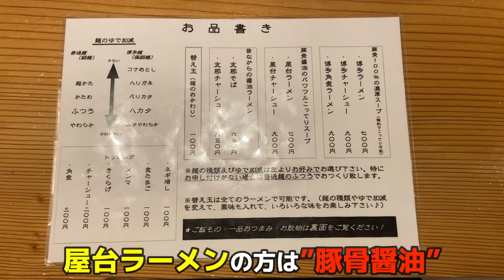【博多屋台】群馬県館林市にある豚骨ラーメンの名店の豚骨ラーメンはこんな感じでした！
群馬県館林市にある豚骨ラーメンの名店
【博多屋台】に行ってきました。
いつも大行列が出来ている人気店の
豚骨ラーメンはこんな感じでした！

【博多屋台】
住所：群馬県館林市富士見町18-50
時間：17:30～23:00
定休：月曜日・木曜日

KAZO A Team TVのオフィシャルサイトはこちら🔥

🔵更に詳しく【博多屋台】さんを知るには⏬🔥